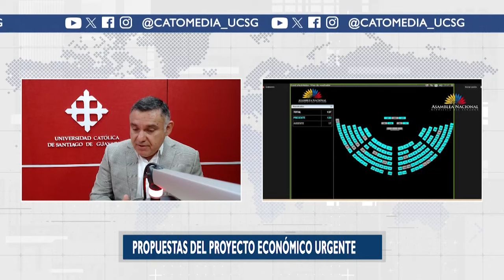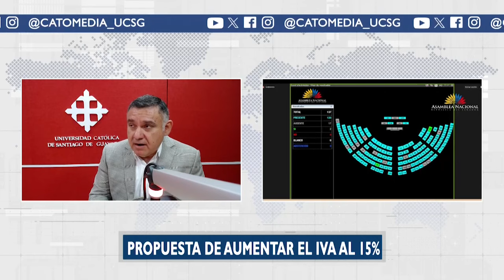"Debemos dejar de pagarle el subsidio a los ricos" - José Alfredo Castro